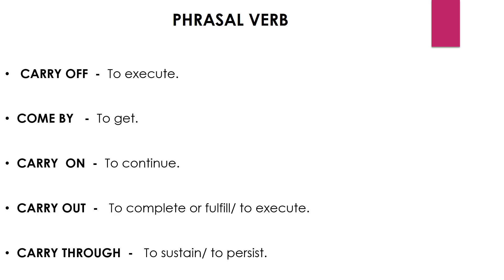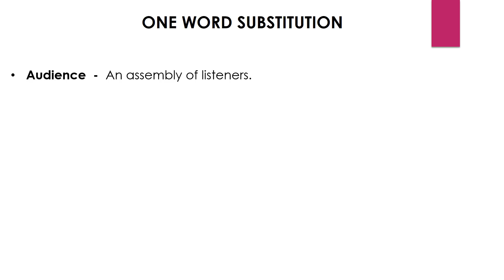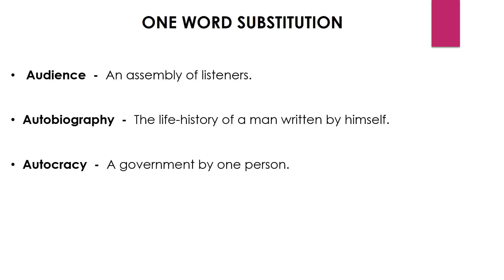MotEd DAILY VOCAB SESSION English MotEd Vocab #11